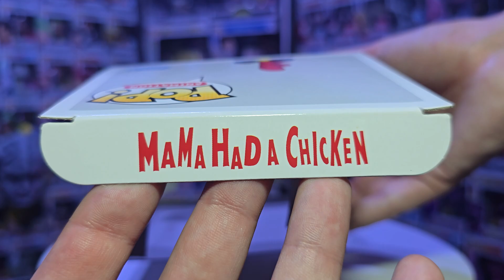COW 1071 + CHICKEN 1072 | UNBOXING FUNKO POP CARTOON NETWORK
En este video vemos a COW 1071 + CHICKEN 1072

AD Código en Fortnite/Epic Games: Pippo

00:00 COW - VACA
00:36 CHIKEN - POLLITO
01:11 JUNTO
01:16 COW DE CERCA
02:01 CHICKEN DE CERCA